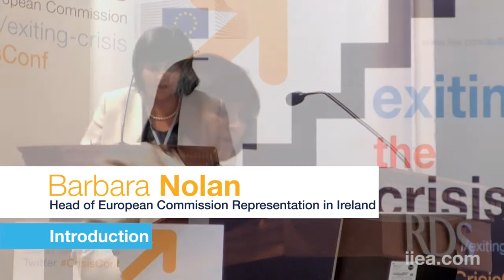Barbara Nolan on "Exiting the Crisis" Conference, Dublin, 29 June 2012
The Exiting the Crisis conference, 29th of June 2012, Dublin Ireland, which took place on the second day of the European Council summit of EU leaders, addressed key questions for Ireland and Europe, such as:

• Should Europe move towards a fiscal union and what are the political challenges for a roadmap for fiscal integration?

• How can the European budget and cooperative national budgetary policies contribute to the set up of a model of European solidarity?

• How can the future of the Euro be secured and what is the future of central banking in Europe?

• How can the balance sheet problems in the European banking system be dealt with and do we need a banking union?

• How has Ireland responded to the crisis and how can this response be improved?

• What are the prospects for Ireland's recovery and what role does Europe have in this recovery?

Barbara Nolan is Head of the European Commission Representation in Ireland. Ms Nolan has worked for the European Commission since 1989 and has held her current position since October 2010. During her time in Brussels, she held management positions in the areas of Modernising Higher Education and the Erasmus Programme, Anti-Discrimination Policy and Communications. She was the European Commission's Spokesperson for Employment, Social Affairs and Health matters from 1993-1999 and Spokesperson for Justice and Home Affairs from 1993 to 1994.